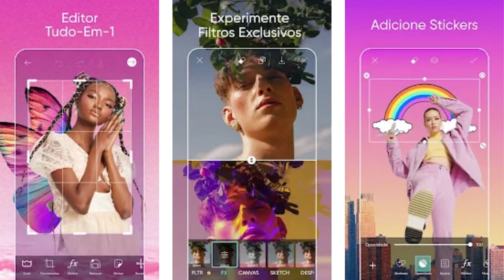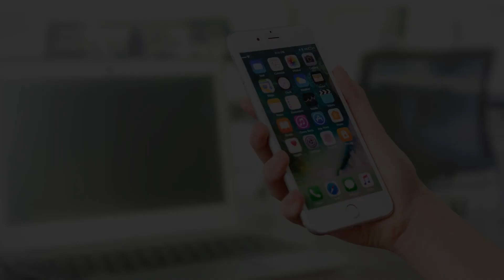COMO TIRAR PESSOAS DAS FOTOS? Para quando tira a perfeita, mas precisa apagar alguém dela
Muitas vezes tiramos aquelas fotos lindas, mas devido a uma ou várias pessoas passando no fundo a foto se torna feia e muito poluída visualmente, então deixamos uma fotografia que poderia se tornar uma postagem com várias curtidas de lado.
No entanto, para resolver esse problema que irrita muitas pessoas, existem alguns aplicativos disponíveis para android e IOS que servem justamente para retirar aquelas pessoas que estavam estragando a bela paisagem.

O que você vai encontrar nesse vídeo:
00:00 Aplicativos para remover pessoas das fotos
00:42 Remover Objetos Indesejados
01:20 Photo Retouch
02:21 Remove Magician
02:56 Easy Retouch
03:33 Retouch
04:10 Retouch Photos
04:46 Picsart